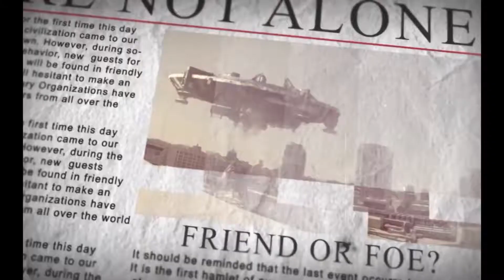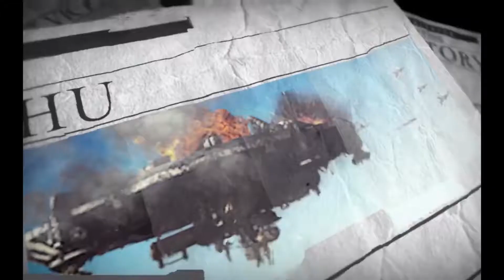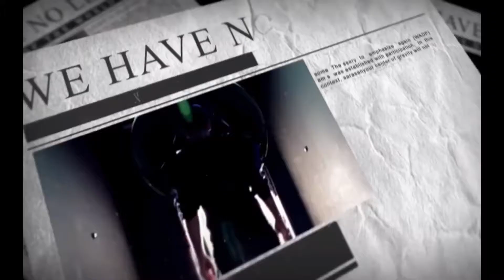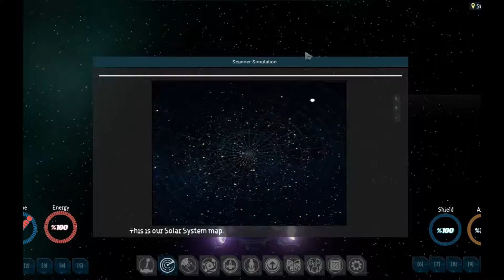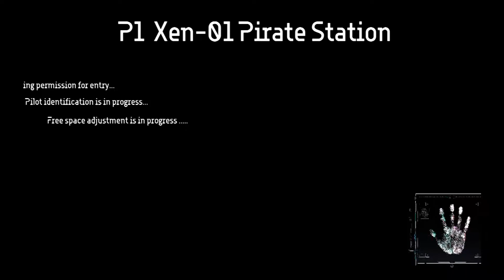Lets Play SpaceBourne [Blind] Episode 1: End of the Human Race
SpaceBourne is a hidden release game that a lot of people missed myself including. I know essentially nothing about the game I'm gonna jump in blind.